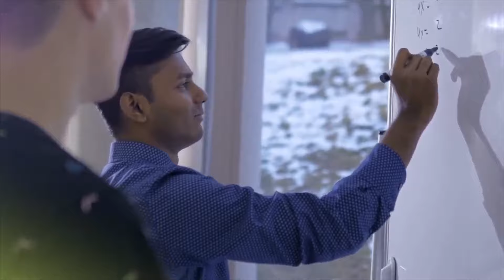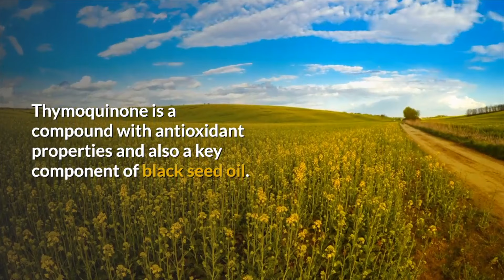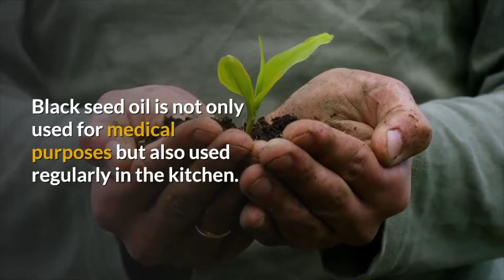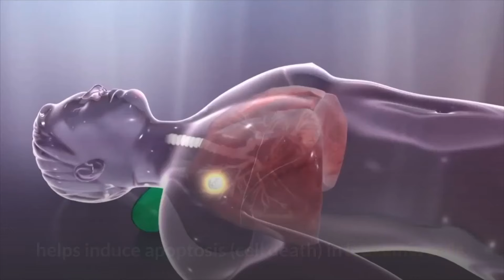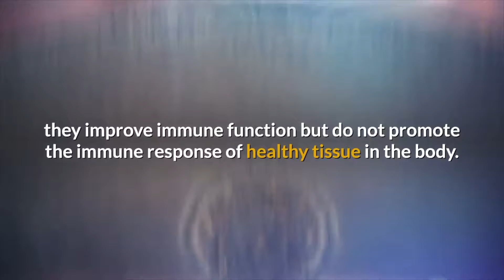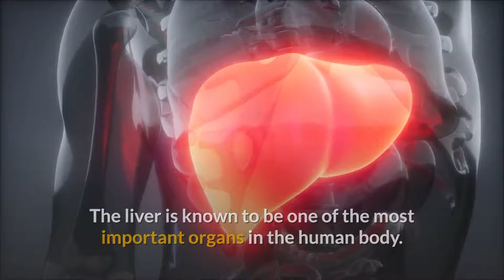9 Amazing Benefits of Black Seed Oil Superfood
☝️Let’s Beat Diabetes Click The Link Above☝️

9 Amazing Benefits of Black Seed Oil

Control Your Diabetes and Health With Knowledge.

Make sure you Subscribe to our Channel and after you subscribe, click the bell ICON to the right so you will be notified every time we upload a new informative video.

I am disclosing this in accordance with the Federal Trade Commission’s 16 CFR, Part 255: “Guides Concerning the Use of Endorsements and Testimonials in Advertising.